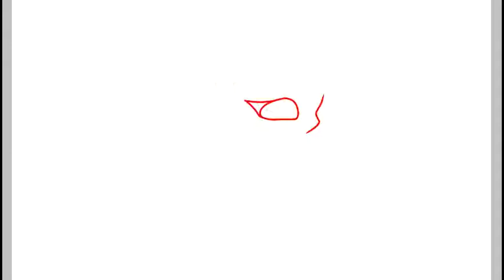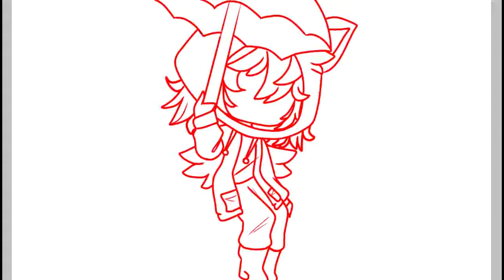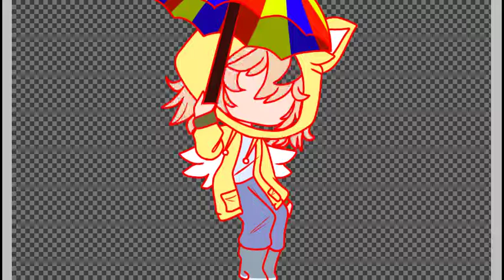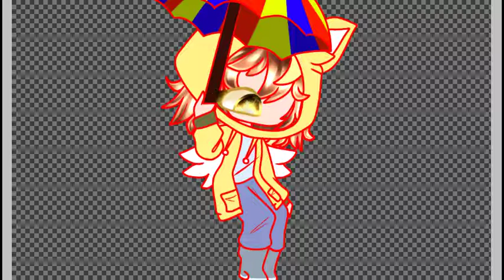"Rainy" | Hazel SpeedEdit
I'M SORRY I FORGOT TO POST IN 4 DAYS
AAAA ;-;
I'M SORRY
lol ANYWAYS-
This took me 8 HOURSSSS
ㅋㅋㅋㅋ
Bye